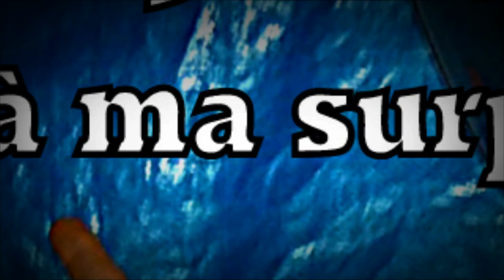Préparez-vous du Lourd arrive très bientôt !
rendez vous le 27 mai 21h